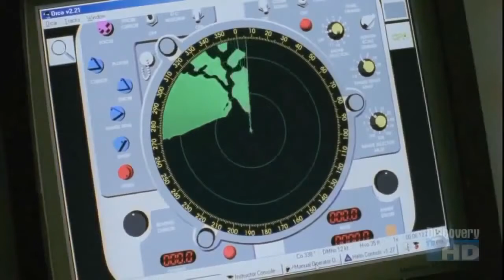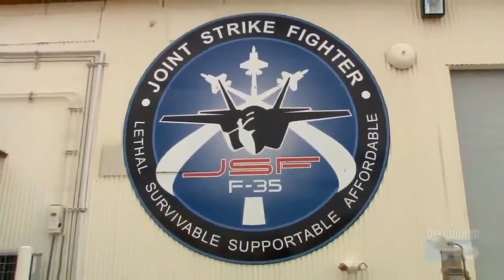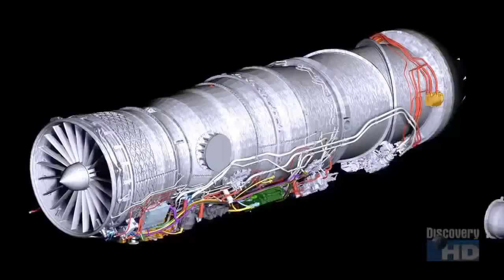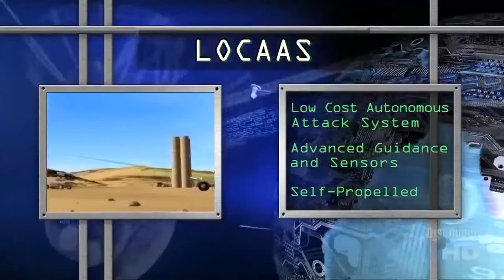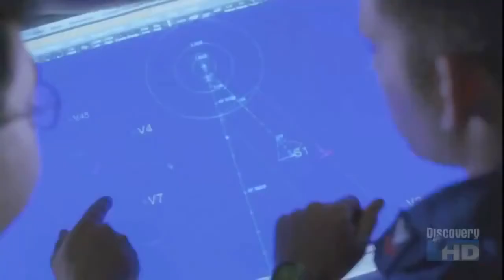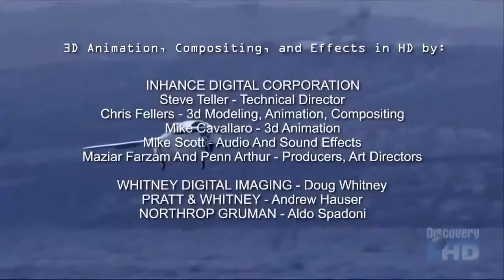Future Fast Jet Fighters documentary